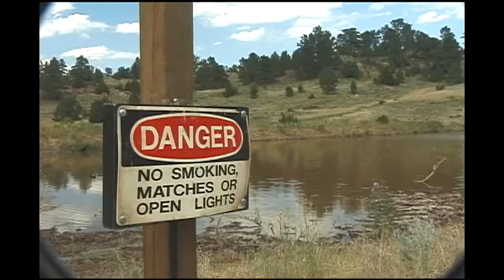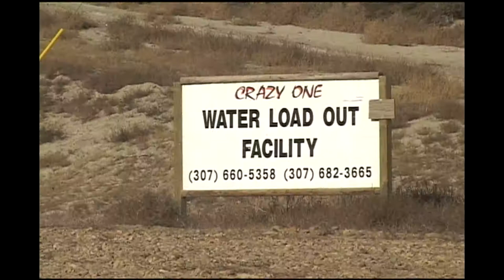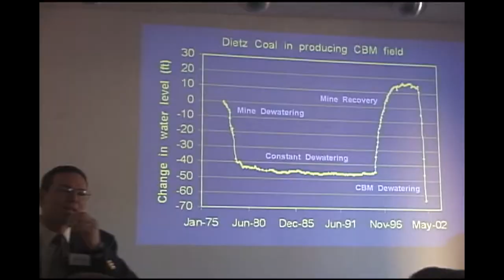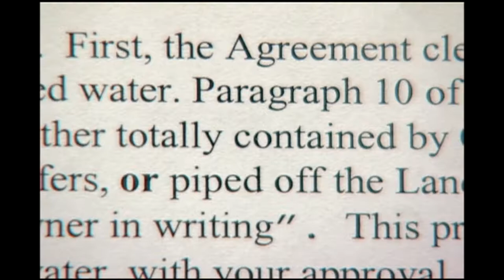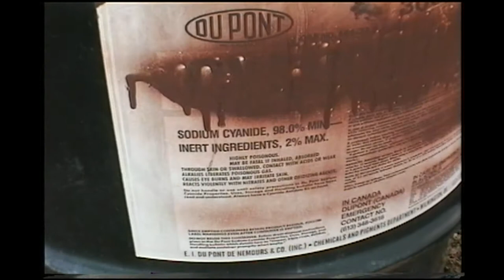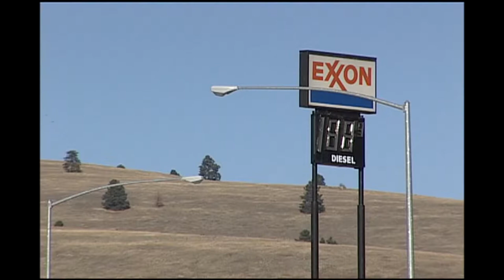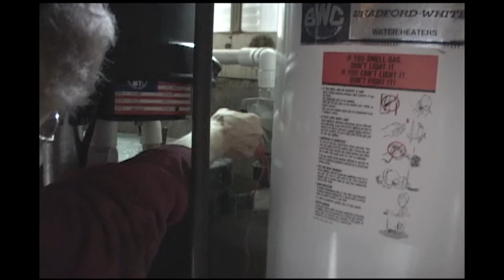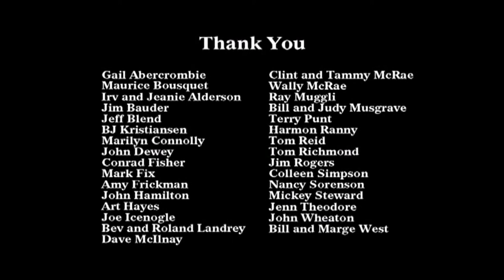"Powder River Country" (2005)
Directed by Marianne Zugel
In a rush to find new sources of cheap energy, the Great Plains are confronted with unintended consequences and an uncertain future. Stretching northeast from Wyoming's Bighorn Mountains, the Powder River Basin is a land of big skies and subtle beauty.  For 200 years, homesteaders have ranched these high plains. But natural gas extraction is transforming this austerely beautiful region, forever contaminating ground and surface water, and leaving residents wondering what their future holds.

"POWDER RIVER COUNTRY tells the story of concerned citizens bravely challenging an industry on the development fast-track." Orion Magazine

Marianne Zugel is a director, editor, and videographer for Muddy Boot Productions. After receiving her B.S. in biology at Georgetown University, she made POWDER RIVER COUNTRY for her masters thesis project. She now works as a filmmaker for multiple projects -- from national news assignments to Native American history education to independent documentary projects. Her clients include NBC, PBS, University of Montana, National Parks Conservation Association, The Nature Conservancy and more.